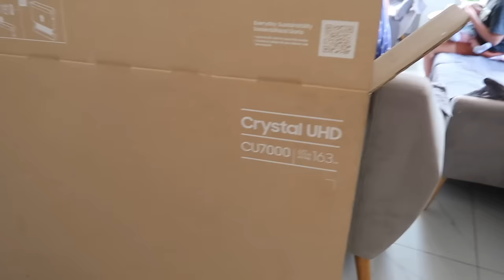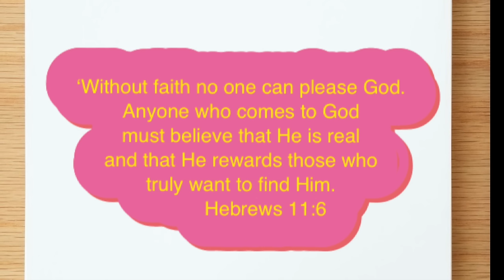Husband gift for my Family! House Philippines!